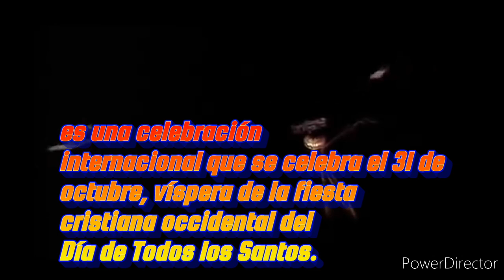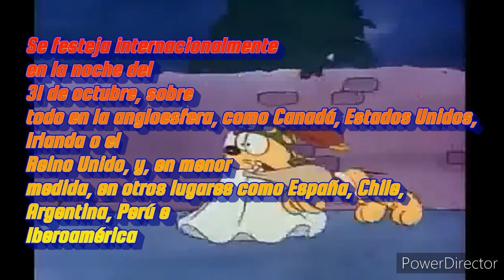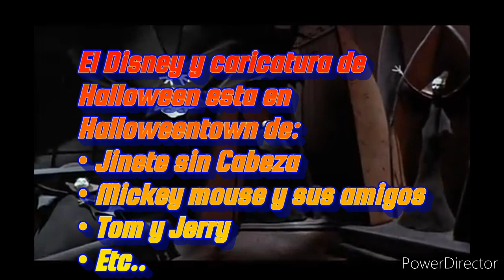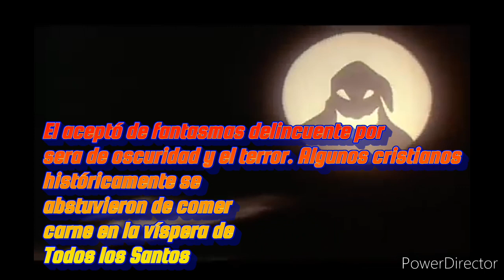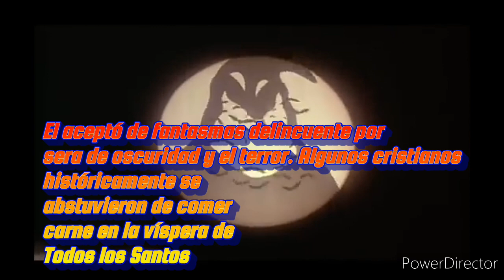Feliz Halloween AMV Thriller (31/10/22)